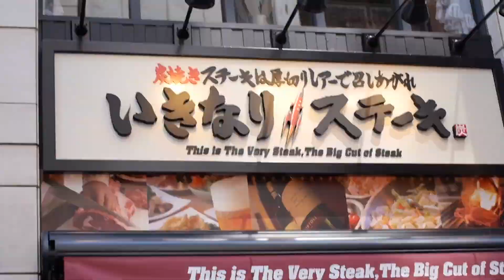2014年4月、リニューアル前の数寄屋橋公園を歩く(^O^)／20140410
このビデオは 2014年4月、リニューアル前の数寄屋橋公園を歩く20140410